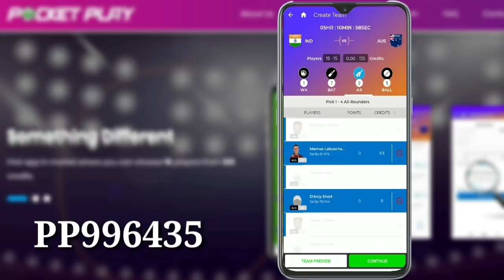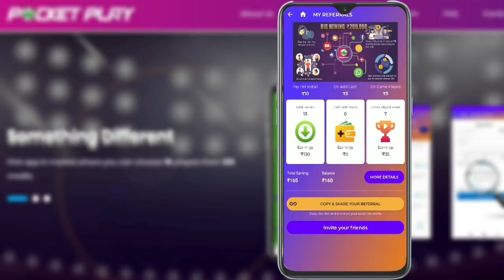IPL 2020 - Kolkata Knight Riders Batting Strength Analysis||Top Class Batsman Of KKR Team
4.IPL 2020 - BCCI New Rules before Vivo IPL 2020|Chris Lynn Can Play for Kolkata Knight Riders

Music comes under cc license - LETTING GO by Nicolai Heidlas Music